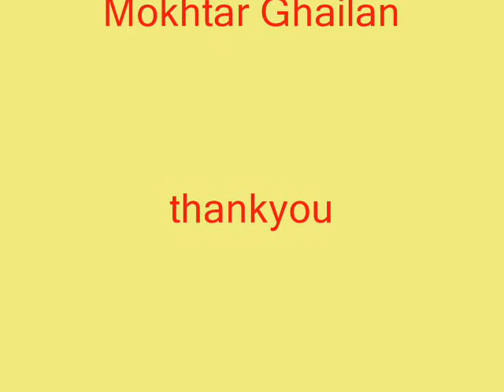Painting woman from Tangier by Mokhtar Ghailan 2012.wmv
The lady she is from the north of Morocco